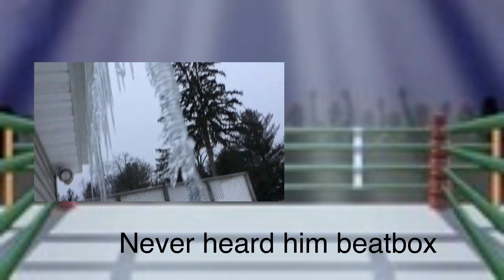My EYR Prediction